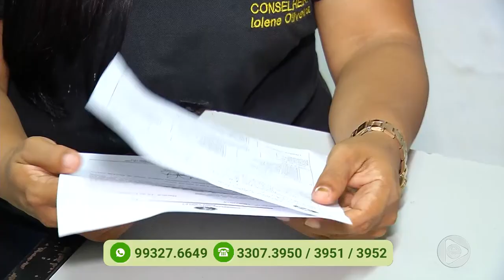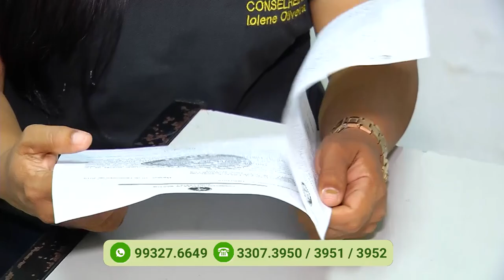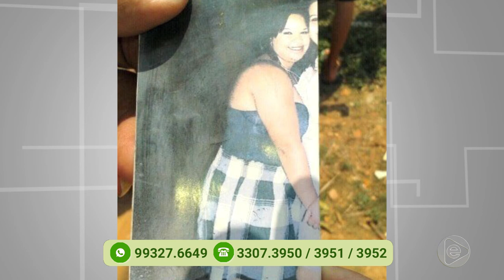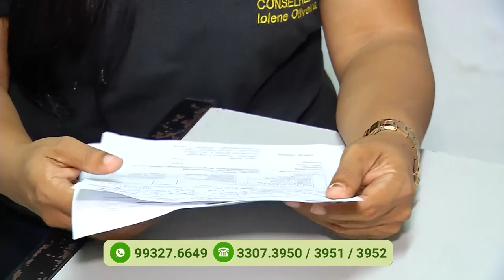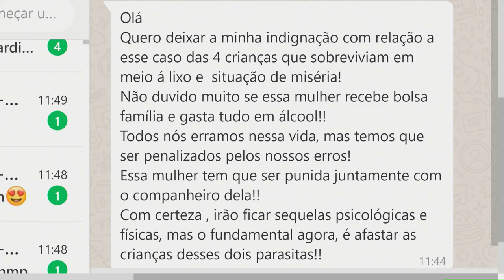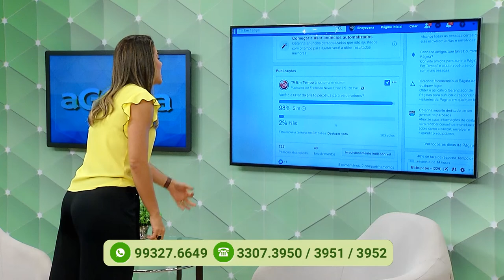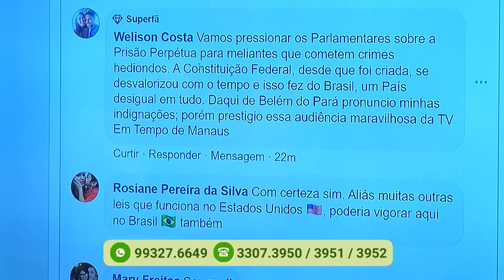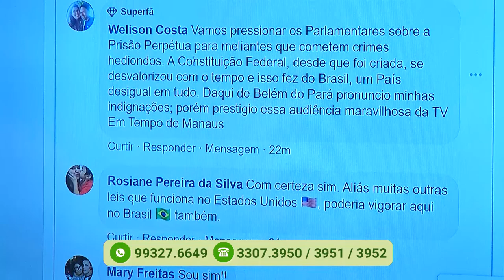Programa Agora (11.12.2019) 01º Bloco